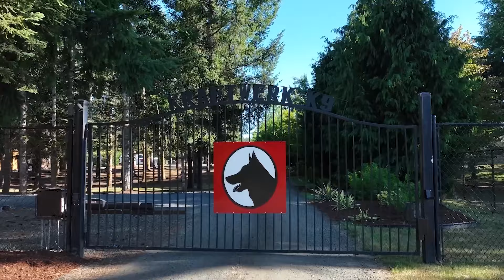Introducing Treat Training to Puppy Milo! | Kraftwerk K9 German Shepherds